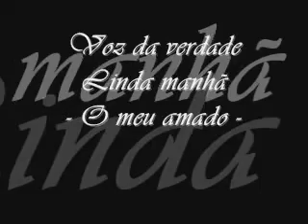O meu amado Mensagem de Fé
mensagem de Fé 24 horas